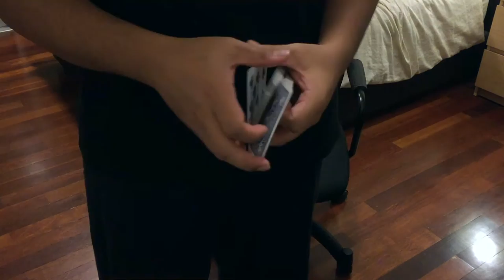Erdnase Change and more for EC 5,000 Sub Contestttt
Hope I made it in time haha.

Not much skill and rushingly made but here's the erdnase change, fan colour change, cardini change, spring and lepaul spread just for you, Everything Cardz

Thanks for teaching them and congratulations on 5k!

Song: Bon Voyage - DROELOE (License.Monstercat.com)